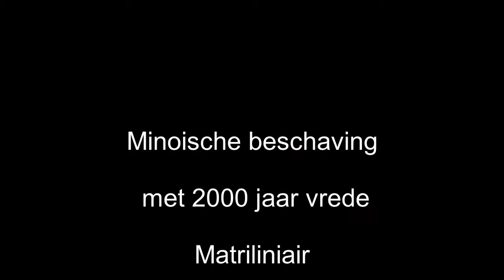Minoische beschaving lange periode van vrede 2000 Dansen op Kreta met Anneke Wittermans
De Minoische beschaving kende een lange periode van vrede zodat zij zich konden toeleggen op kunst en fraaie sieraden beelden en vasen. Matriliniaire beschaving kenden vroeger lange vredes tijden en hoge ontwikkelde  culturele en kunstnijverheid . Daar kunnen we van leren . Anneke Wittermans